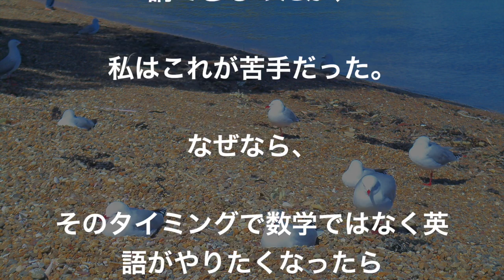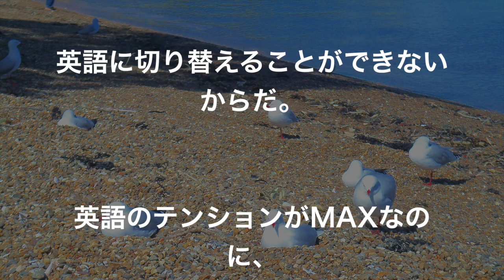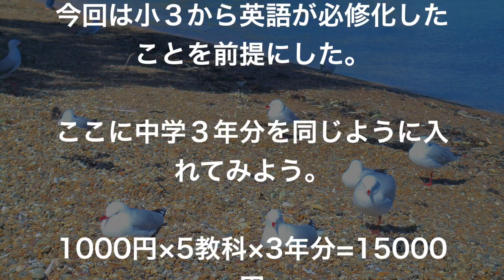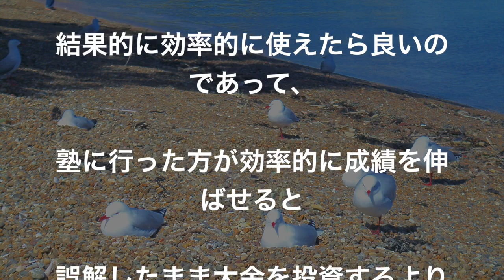【第33回】塾は非効率だって意識、ちゃんとある？?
塾という場所がどういう場所なのか、多くの方があまり意識せずに使っているように思う。
その結果、成績が一向に上がらないのに、頑張っていればきっと上がるだろうという希望的観測でお金を投資し続ける。
これは言ってみればギャンブルだ。
もうギャンブルはやめよう。